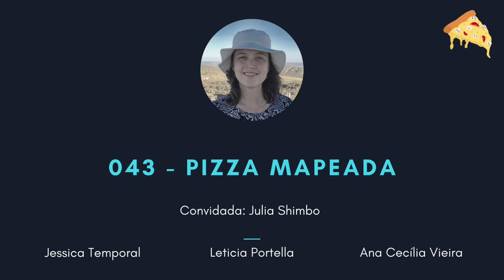Episódio 043: Pizza mapeada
Nos últimos anos temos ouvido falar bastante sobre a influência das questões ambientais no nosso cotidiano. Nesse episódio do Pizza conversamos com a coordenadora técnica, Julia Shimbo, de um projeto em rede maravilhoso, o MapBiomas. Ela nos contou sobre como a ciência de dados está ajudando a monitorar a cobertura e uso da terra.

# Apoie o pizza:

Se você ou sua empresa deseja apadrinhar episódios do Pizza e contribuir com a disseminação do conteúdo de ciência de dados em português, manda um e-mail pra gente .

# Links:
## Recadinhos

Plataforma MapBiomas Brasil: acesso aos módulos de cobertura e uso da terra, transições, desmatamento, vegetação secundária, irrigação, infraestrutura, qualidade da pastagem, fogo, água e mineração
SEEG - Sistema de Estimativas de Emissões e Remoções de Gases de Efeito Estufa